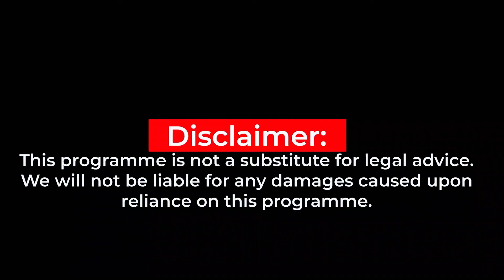Matters of Law (Episode 7: Domestic Violence - with Andrews Dodzi Adugu Esq.